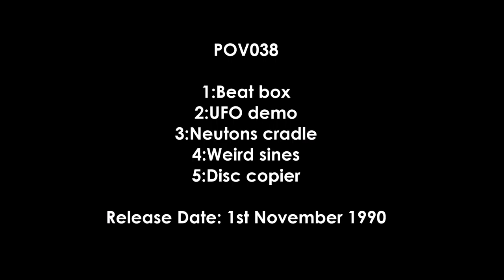POV038 - Demo Compilation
POV038

1:Beat box
2:UFO demo
3:Neutons cradle
4:Weird sines
5:Disc copier

Release Date: 1st November 1990